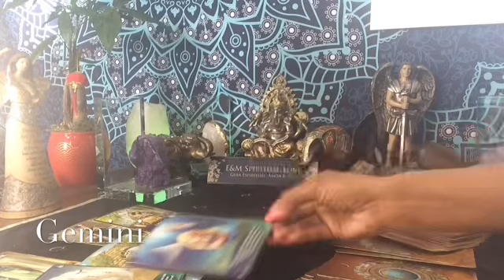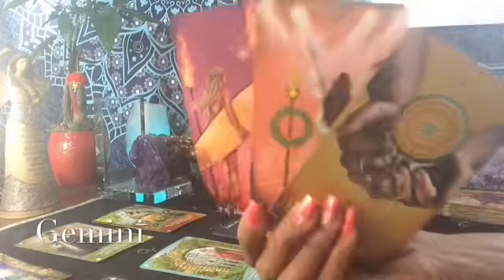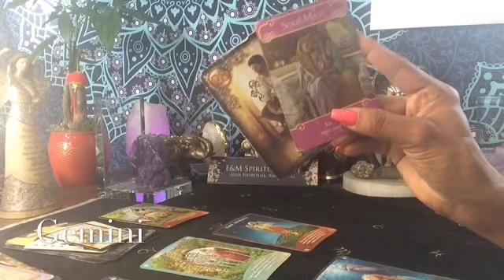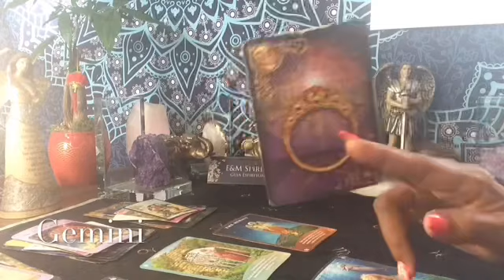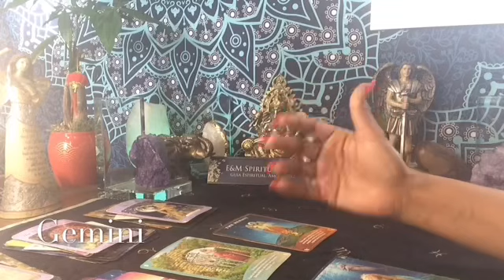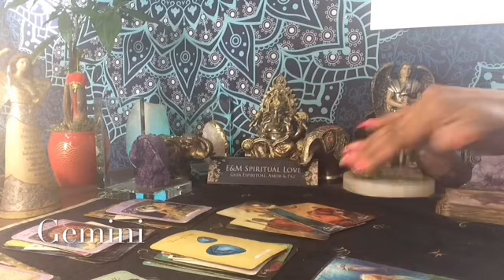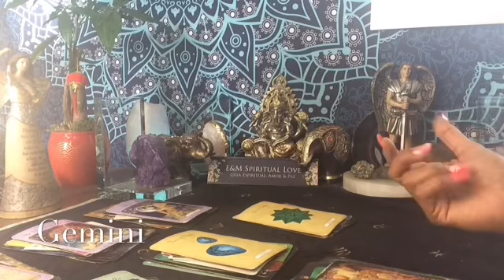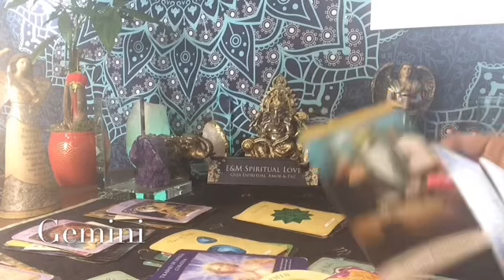GEMINI ♊️. MENSAJE DEL ARCÁNGEL Y HORÓSCOPO DE LA SEMANA |MAY 8/15